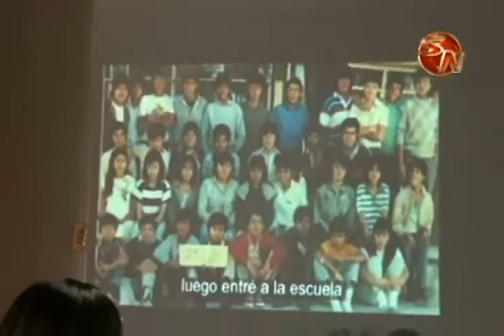Asociación Esperanza de Vida proyecta tener un local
Tener un espacio donde reunirse, donde compartir sus experiencias, su proceso de recuperación, es lo que quieren en la Asociación Esperanza de Vida de Sobrevivientes de Cáncer de Seno en Pérez Zeledón.